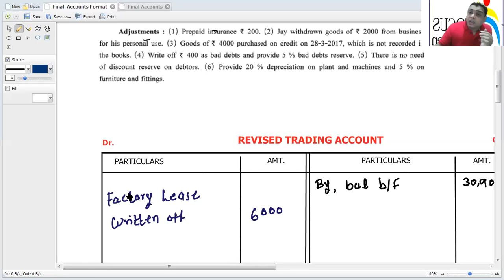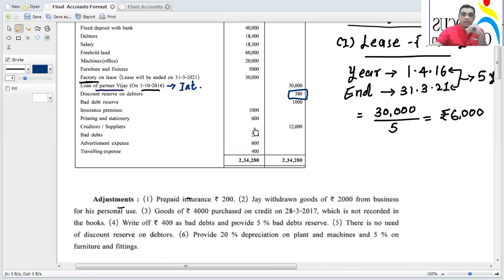STD 12 CH 2 ILL 2 PART 2